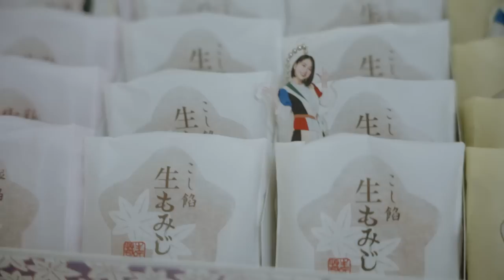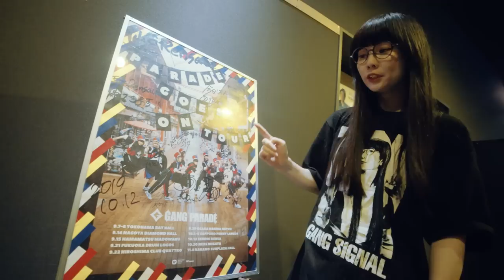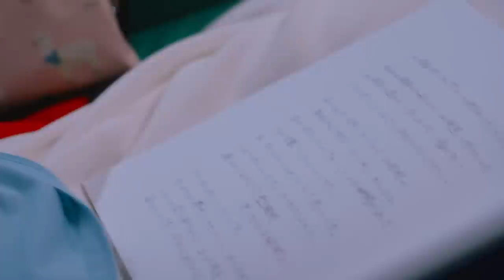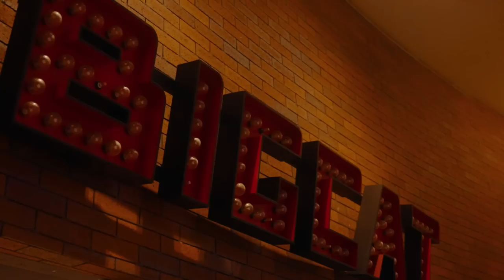GANG PARADE 2022's AFTER MOVIE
GANG PARADE are